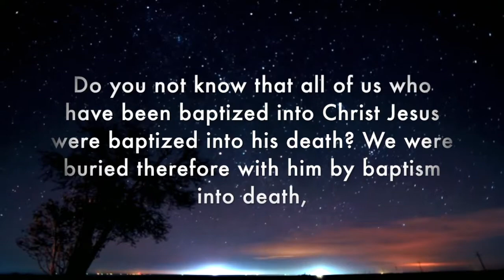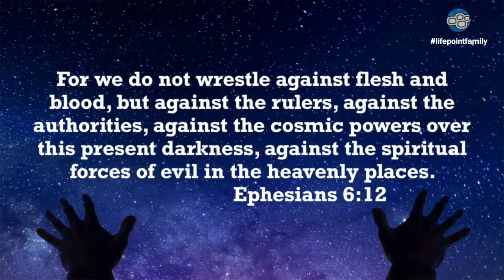The Triumph of Grace (Sermon Only) LifePoint Church Longwood - Oct 7, 2018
As the sermon series Revealed continues at LifePoint Christian Church, Pastor Phil closely exams this uplifting part of Paul's letter to the Romans. We see how Paul contrasts death and life, old and new, law vs. grace. We see how, as Christians, we are dead to sin united with Jesus.